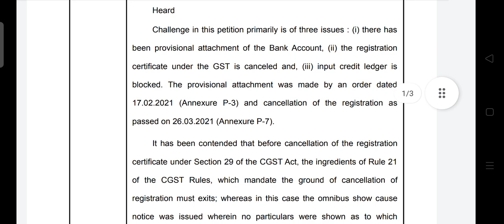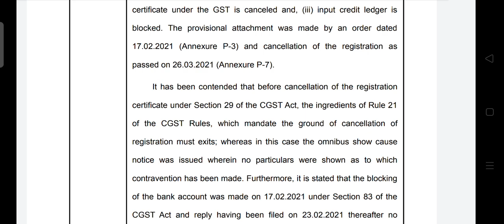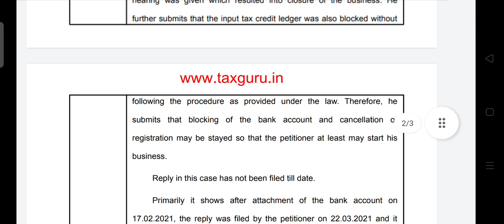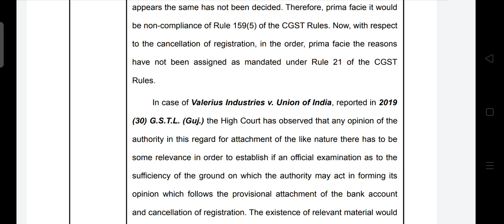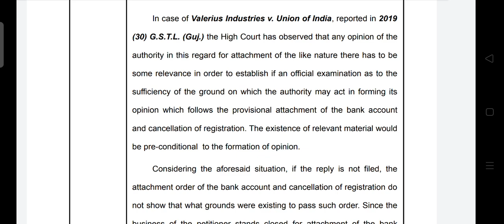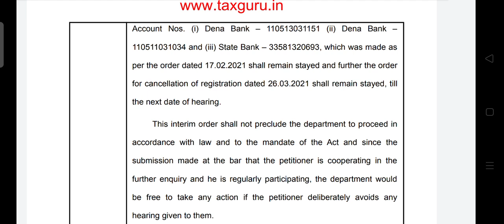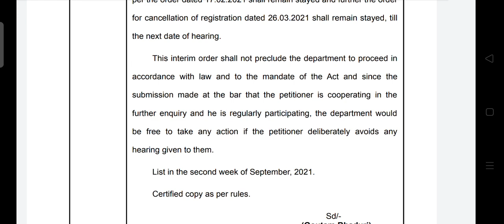GST में राहत,BIGGEST RELAXATION, ISSUED